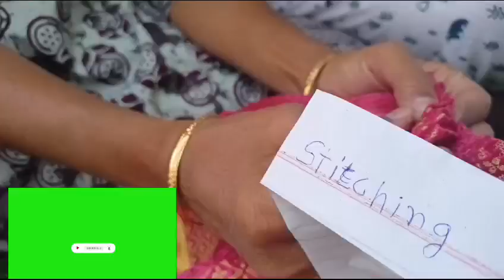Traditional doll making idea at home🥰